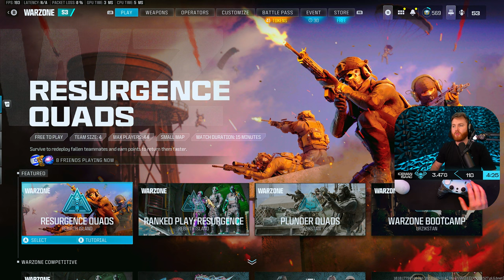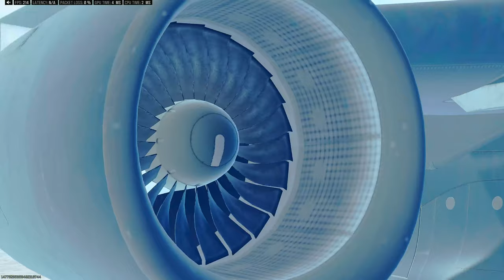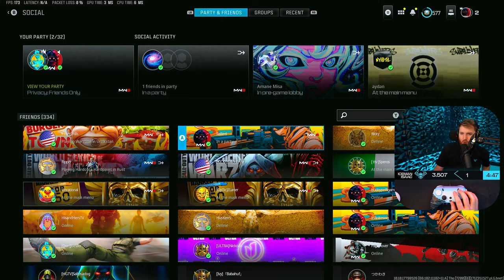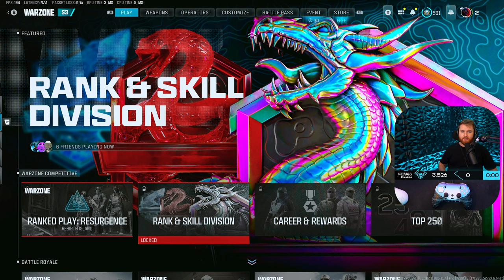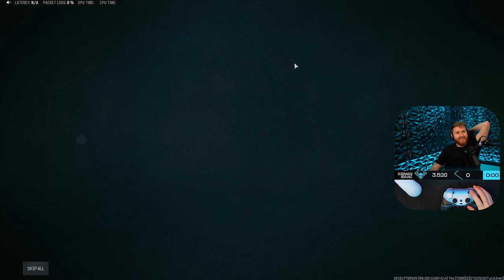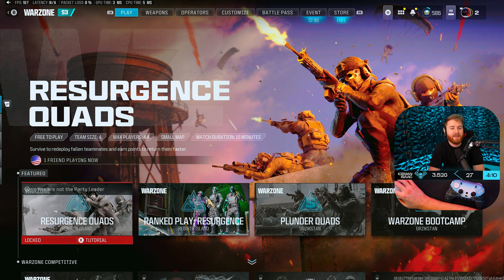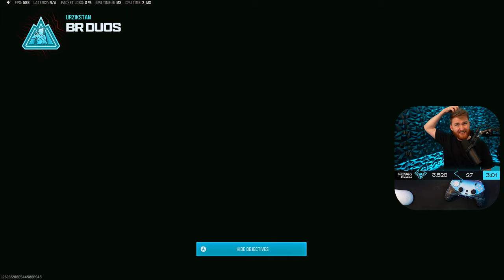USING THE NEW WARZONE META!!! Ranked Grind & Best Vibes w/ IceManIsaac!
Warzone live stream with IceManIsaac!